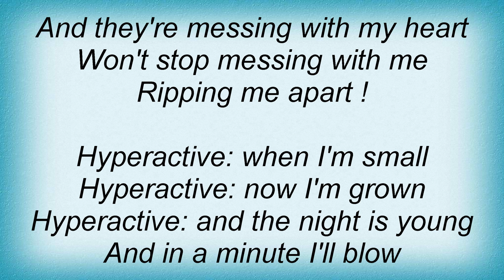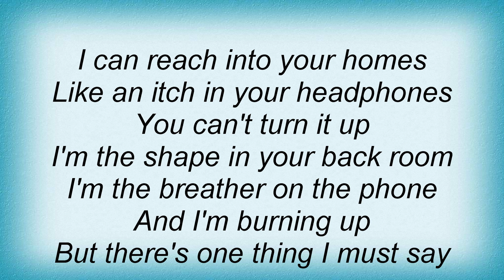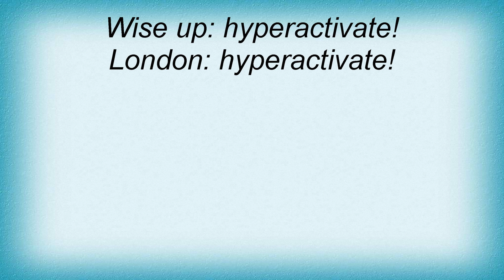Thomas Dolby - Hyperactive Lyrics